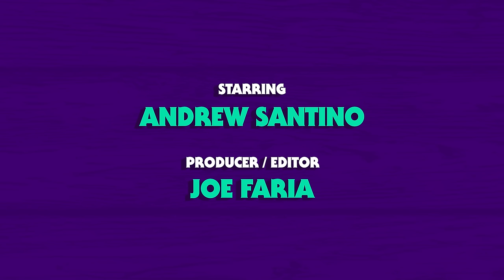Jordan Jensen & The Adorable Coyote! | Whiskey Ginger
Jordan Jensen – Comedy’s unapologetic voice. Fearless, brutally honest, and quick with a punchline. Watch out – she’ll make you laugh at things you probably shouldn’t. Thanks to the adorable little scamp Coyote, Jordan's mic get's a bit noisy about halfway through. Coyote bit the mic cable. 🤣🐶

HIMS
100% ONLINE TREATMENT